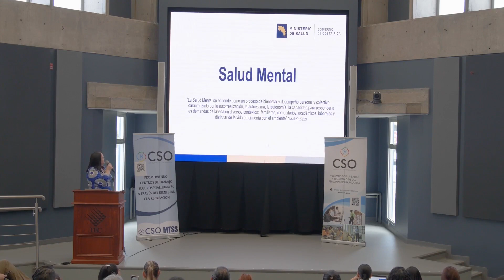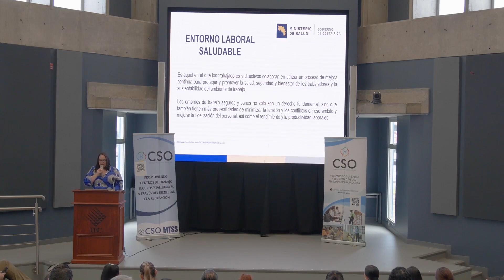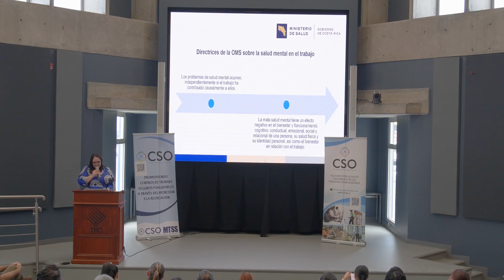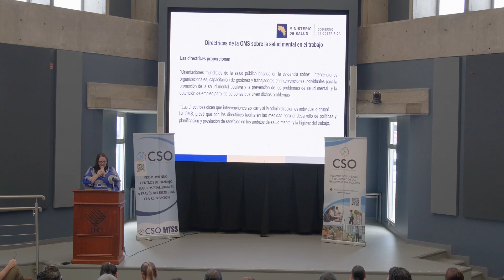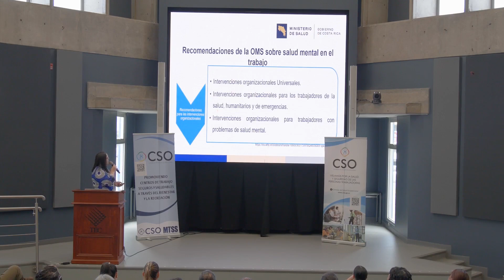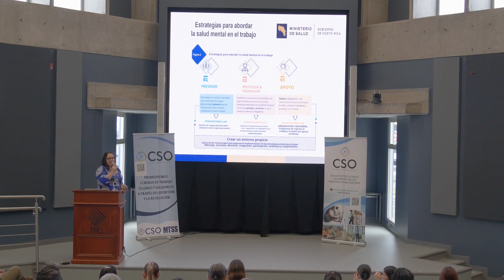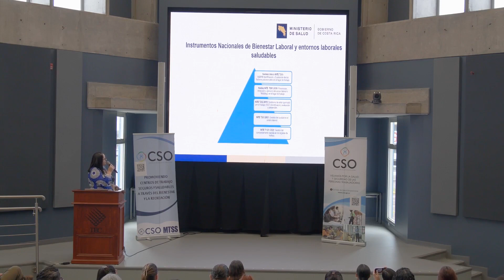La Salud Mental de la población de CR y las directrices para el abordaje en el trabajo